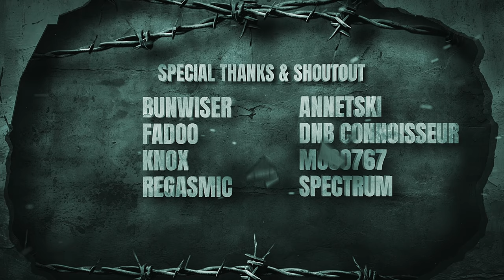60 Players Drop in Prison on Bloodstrike Shutter Island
In today's video we dive into some Custom Room in Bloodstrike. These were held during my livestreams and with my friends and viewers we created some amazing experiences.

In the first game we have a WHOLE lobby droppping in the prison on Shutter Island and we are only allowed to use our melee weapons!

In the second game the rules are simple, sniper only and if you don't have a sniper then you'll have to get up close and stab other players to get one.

Thank you so much to every one of you who joined these custom rooms and thank you to my mods and friends for helping people participate in this.

TIMESTAMPS:

00:00 - Intro
01:14 - Game 1: Melee Only
08:53 - Game 2: Sniper Only
16:32 - Outro